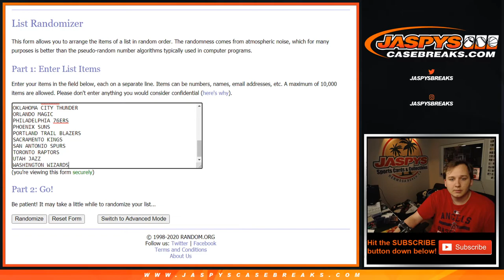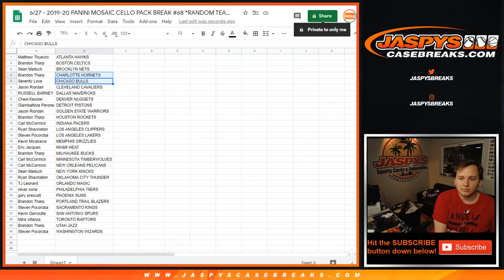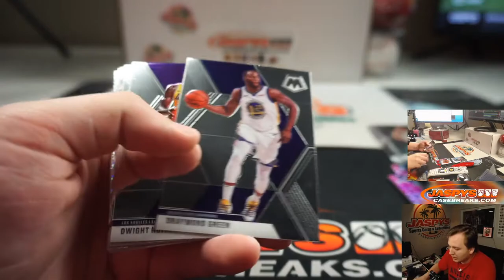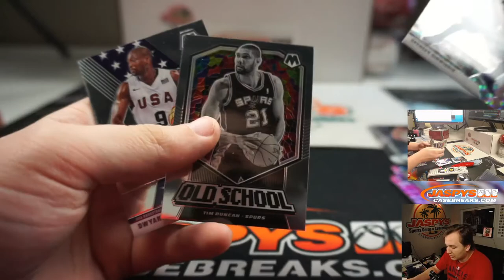6/27 - 19-20 Panini Mosaic Cello Pack #68 *RANDOM TEAMS*